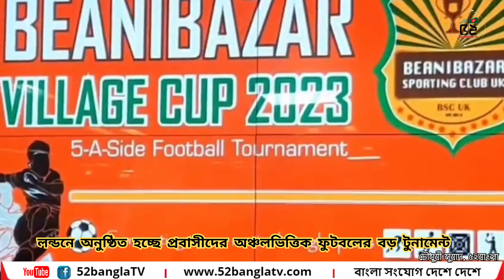লন্ডনে হচ্ছে প্রবাসীদের অঞ্চলভিত্তিক ফুটবলের বড় টুনামেন্ট | 52Bangla TV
52 BANGLA TV II বাংলা সংযোগ দেশে দেশে
52bangla TV is a media platform used globally, especially by the Bengali community around the world. It has a Motto ‘CONNECTING BANGLA GLOBALLY.’
52bangla TV is promoting Positive Bengali heritage, historical and cultural activities throughout the Bengali community globally. 52banglatv is committed to the Bengali global community and its going all positive by promoting public views and news, along with cultural activities.